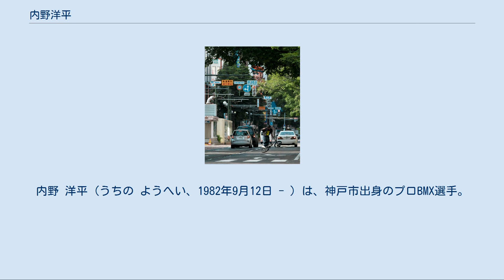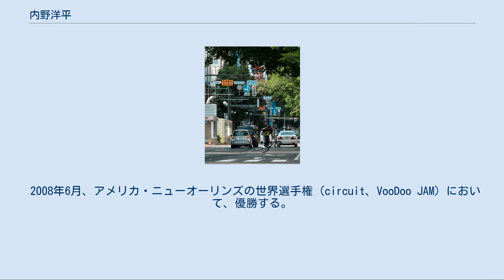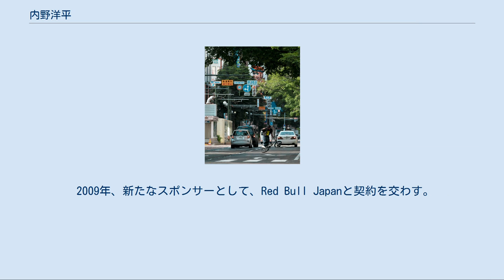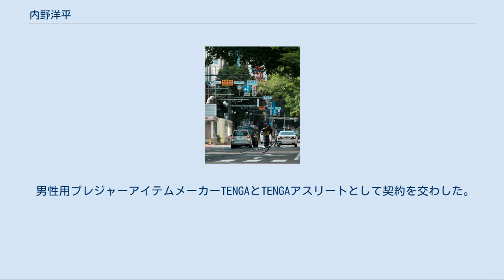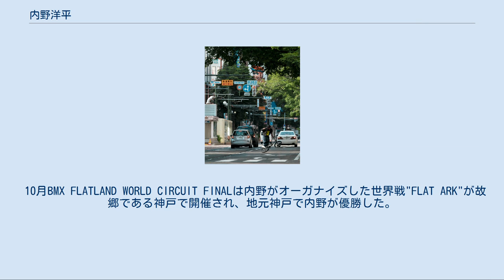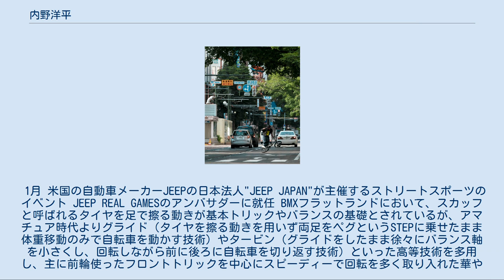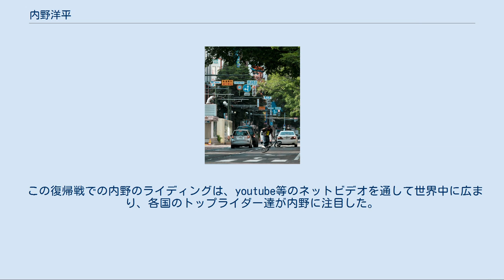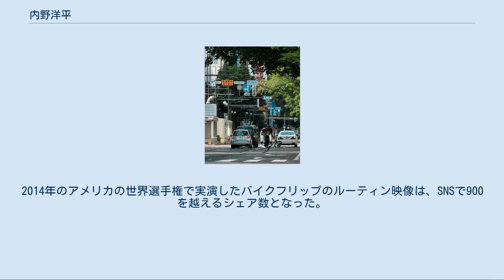内野洋平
内野 洋平（うちの ようへい、1982年9月12日 - ）は、神戸市出身のプロBMX選手。
愛称はウッチー(UCCHIE)。
所属事務所はベンヌ 2005年、22歳で日本チャンピオンのタイトルを最年少記録で獲得した。
12月には日本一活躍したエクストリーマーに授与される「ライダー オブ ザ イヤー」を受賞している。
 2008年、BMX世界戦選手権(BMX World Circuit1st)VooDoo Jamにて優勝し、念願の世界チャンピオンを獲得する。
 2012年、BMX FLATLAND WORLD CIRCUITにてグランドワールドチャンピオンに輝く。
 2013年、BMX FLATLAND WORLD CIRCUITにて2年連続のグランドワールドチャンピオンに輝く。
 彼の愛称から名づけられたウッチースピンという無限に回り続ける回転技は、世界共通のトリックである。
 幼少期の頃から水泳やスキーといったスポーツに親しみ、4歳の頃、当時三輪自転車に乗っていた内野は母親とともに友人の家に遊びに行き、友人の姉の二輪自転車に股がり、その場で乗って見せた。
現場にいた母親は、『私の息子は天才かも』と思ったという。
 兵庫県神戸市立住吉小学校を卒業、小さい頃から常に外で遊んでいる事が多く、小学校の時には既にスポーツ選手になる事を夢見ていた。
幼少期を全てスポーツに費やした程のスポーツ少年であった。
水泳をベースに中学校からはスキーのモーグルの選手としてコンテストなどに出始める。
 1998年、高校は水泳の推薦入学で神戸市立御影工業高等学校に入学。
 1999年、神戸メリケンパークにスケートボードの大会を見に行ったが、スケーターはどこにもいなかった。
そこで行われていたのがBMXの大会だった。
当時のクラスメイト10人と同時にBMXを始め、その時のBMXに没頭する時間は何よりも多かった。
 2000年、高校3年生の時に進路相談で『BMXで生活をして行きたい』と担任に話していた。
当時はBMXの認知度も低く、プロライダーでも生活の糸口はなかった。
当然の様に担任と両親は反対し、悩んだ結果、内野はスポーツクラブで水泳のコーチの職に付く。
自然に体は鍛えられ、空き時間でBMXの練習を繰り返した。
 2002年、上達に伸び悩んだ内野は再度親に相談し『結果が残せなかったらプロの道を諦め趣味にする』と約束し、23歳までのリミットを貰う。
その後すぐ日本で一番レベルの高い東京へ移り住む。
移り住んで半年、BMX日本選手権（KING OF GROUND）アマチュアクラスにて年間シリーズ3位になりプロ昇格を決めた。
 2005年7月31日に行われた神戸でのBMX日本選手権（KING OF GROUND）で日本チャンピオンに輝く。
これが22歳の夏だった。
この年から仕事は急増し、モデルやインタビュー、TV出演などの選手以外での活動が増えていった。
この年にPUMAとムラサキスポーツからのサポートが始まる。
SHOWは年間100本以上をこなす。
 2007年より世界チャンピオンを目指し更なる練習に励む。
 2008年6月、アメリカ・ニューオーリンズの世界選手権（circuit、VooDoo JAM）において、優勝する。
 2008年9月、オリンピック協会が主催した、「TreX Games BUSAN 2008」という世界選抜選手権で日本代表メンバーとして選ばれて出場した。
 2008年10月、BMX FLATLAND WORLD CIRCUIT 08年度のシリーズランキング3位獲得。
 2009年、新たなスポンサーとして、Red Bull Japanと契約を交わす。
 そしてRed Bull Japan オピニオンリーダーに就任。
 2009年7月、BMX FLATLAND WORLD CIRCUIT 2nd Stage "King Of Ground" にて3位獲得。
 2009年8月、BMX FLATLAND WORLD CIRCUIT 3rd Stage "VooDoo JAM" にて準優勝を獲得し、09年度のワールドシリーズランキングで、自己新記録となる2位を獲得する。
 2010年1月、東京代々木第二体育館で開催された、世界選抜選手権「BMX FLATLAND WORLD CLASSIC 2010」にシード選手として出場した。
 2010年 神戸市ゆかりの人物に選ばれる。
 2011年3月にフランス所属だった"A ...